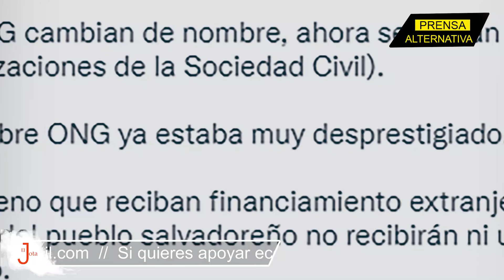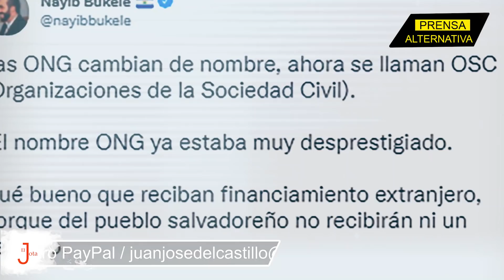Biden le teme a Bukele? El mandatario de EEUU no quiere darle cara e impide su presencia en Cumbre!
La cumbre para la democracia, un evento presentado por Estados Unidos, no contará con la presencia del líder salvadoreño Nayib Bukele. ¿Estamos ante un Joe Biden acobardado?

Jefe de Prensa: Enzo Anchante